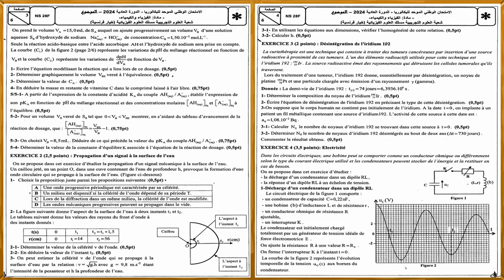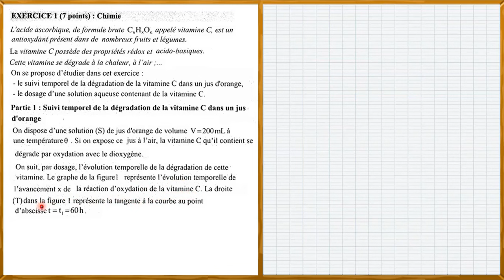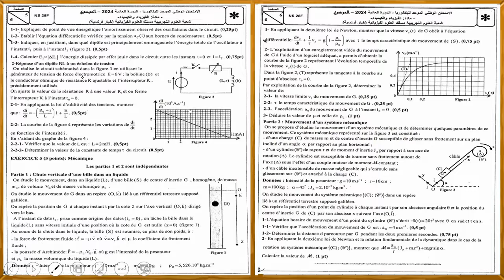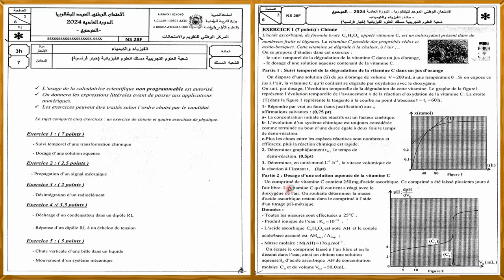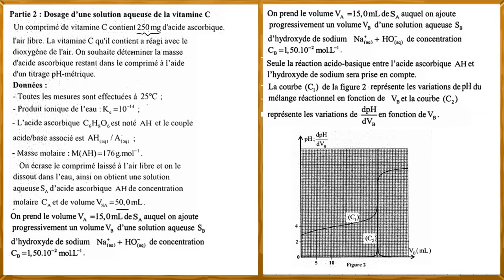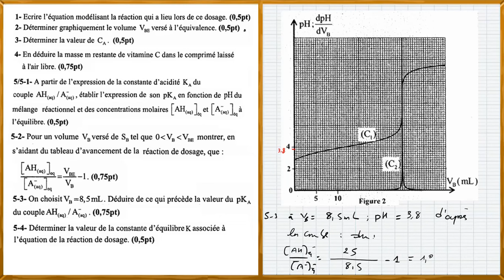Correction examen national 2024 - physique chimie - option PC - partie 1 : chimie